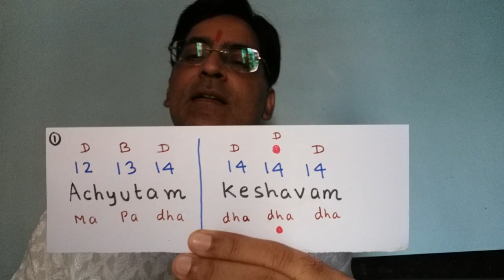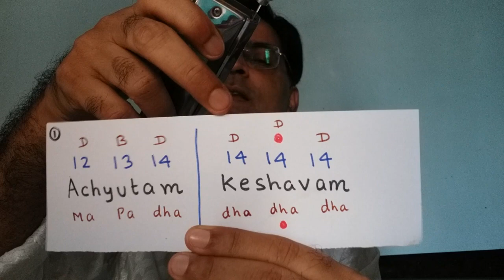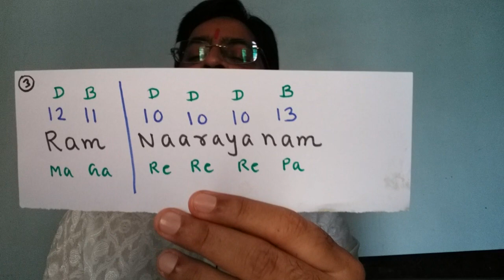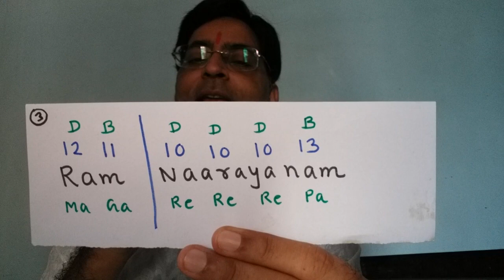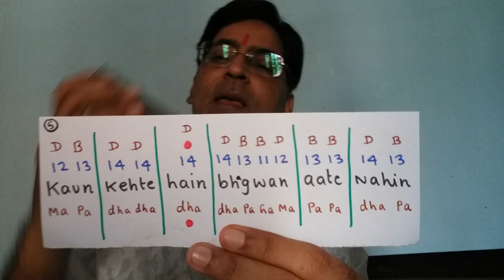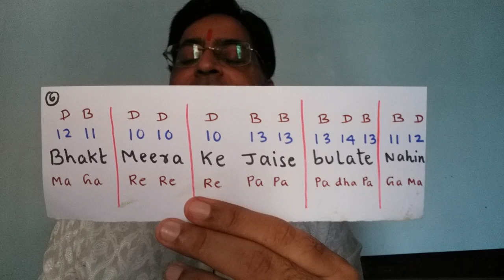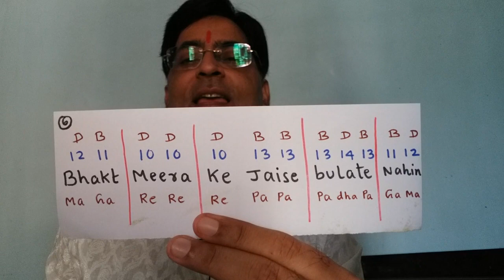Janamastami special/ Mouth organ Lesson /Happy janamastami Harmonica Lesson/Krishna Bhajan harmonica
Janamastami special/ Mouth organ Lesson / Happy janamastami Harmonica Lesson